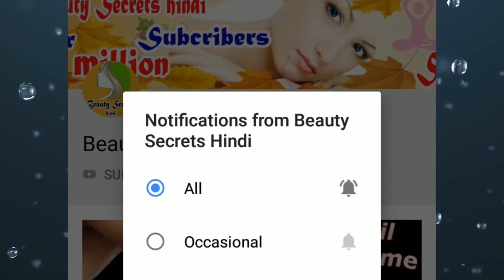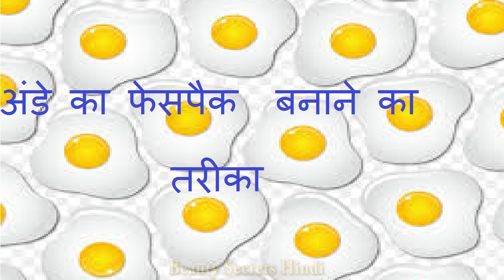This Face Pack Will Never Come Face Wrinkles And Old Age// Face Pack for Wrinkle Younger skin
in this video to get information about the Face Pack for Wrinkle Younger skin, Egg face pack /This Face Pack Will Never Let Face Wrinkles And Old Age